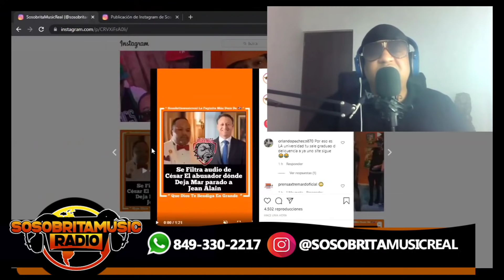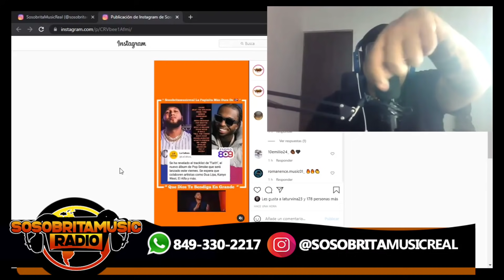EL ALFA SALDRA EN EL ALBUM DE POP SMOKE + SE FILTRA AUDIO DE CESAR EL ABUSADOR CONTRA JEAN ALAIN